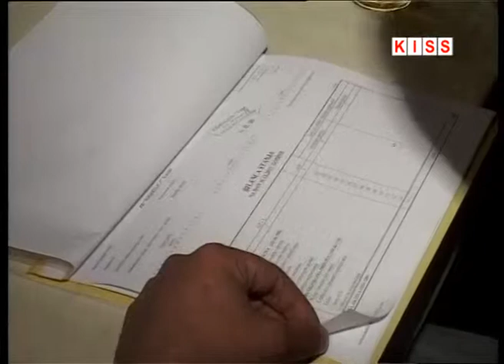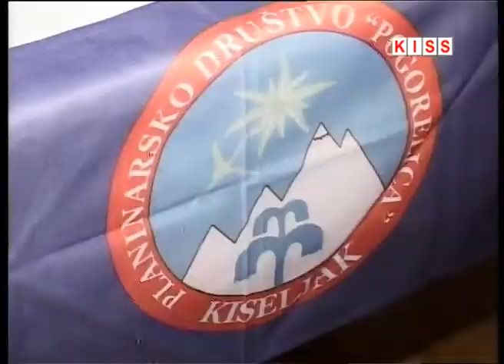ODRŽANA IZVJEŠTAJNA SKUPŠTINA PD POGORELICA KISELJAK